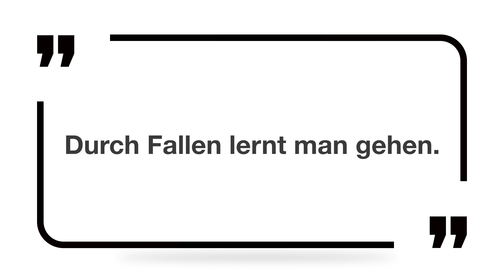7 czasowników z „gehen” zapytajpoliglotę de odc. 128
Jeśli jesteś tu po raz pierwszy, nazywam się Kamil Kaszubski. O mnie:
- 15+ lat doświadczenia w nauczaniu;

Nauka niemieckiego dla początkujących i średniozaawansowanych. Przydatne zwroty, lekcje niemieckiego, kurs niemieckiego.